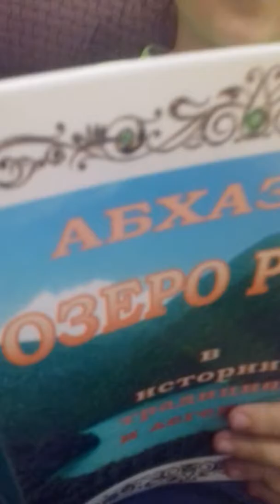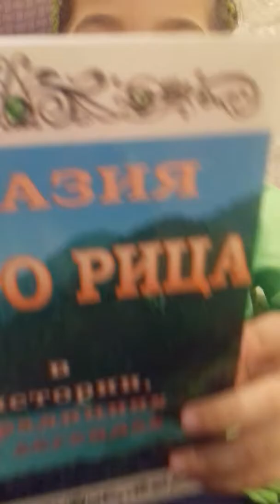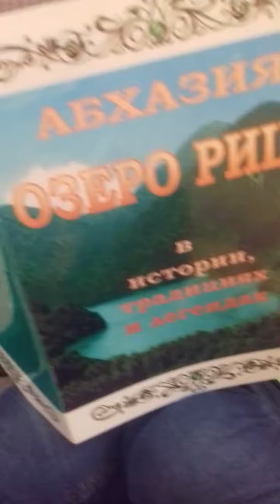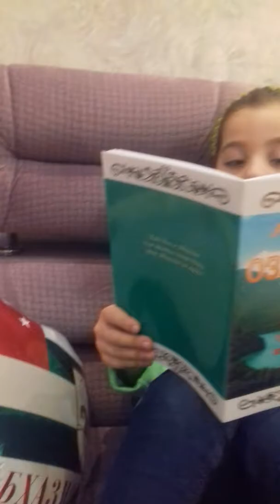Озеро Рица. Моя внучка Алана рассказывает...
Моя новая книга.
Книга ОЗЕРО РИЦА В ИСТОРИИ, ТРАДИЦИЯХ И ЛЕГЕНДАХ, посвященная Всемирному дню дикой природы, предназначается в качестве познавательно-экскурсионного материала для широкого круга читателей - всех, кому интересно прошлое и настоящее озера Рица, живописнейшего уголка природы Абхазии, которое имеет природоохранное, рекреационное и оздоровительное значение. Данная книга, украшенная мифами, легендами, преданиями Абхазии (с иллюстрациями автора), знакомит читателей с удивительными по красоте экскурсионными объектами, расположенными по пути следования горного маршрута на озеро Рица, который начинается с абхазского села Бзыбь. Представлена информация и об истории Абхазии.